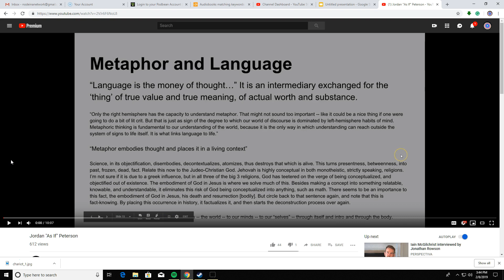The Rider and the Elephant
I quote an interesting passage from The God of the Left Hemisphere that may perhaps give a different spin on this concept than what many may have in mind.